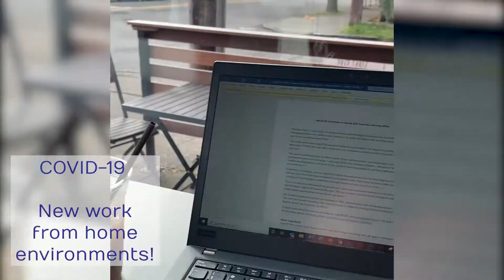March 2020 - 1 Second Recap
2020 Challenge! We're looking back on 1-second of video footage per day for the year 2020.